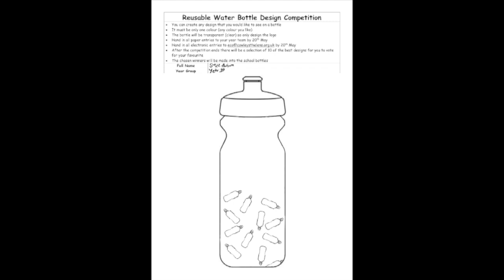Pulse TV July 2022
Filmed and edited at Cowley International College, St Helens
June and July 2022